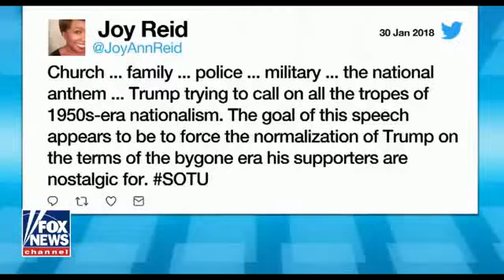Tucker Carlson Reacts To Joy Reid's SOTUS tweet